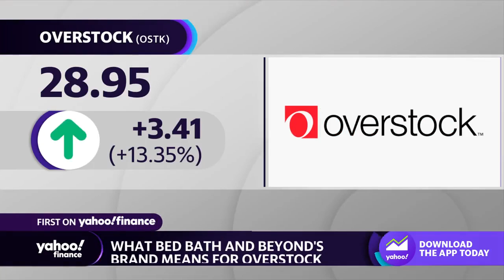Watch: Overstock CEO on Bed Bath & Beyond Deal, First on Yahoo Finance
The Bed Bath & Beyond brand will live on, thanks to Overstock.com (OSTK). The online retailer announced it will rename its website to use the Bed Bath & Beyond branding, which it acquired as part of the home-goods retailer's bankruptcy proceedings. In a live interview, first on Yahoo Finance, Overstock.com CEO Jonathan Johnson tells Brad Smith and Julie Hyman about the deal and rebranding.